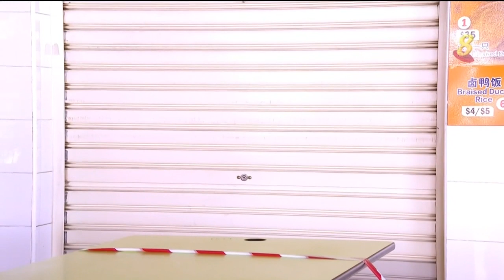受高警戒解封第二阶段影响中低收入国人 周四起可申请暂时性补贴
在高警戒解封第二阶段下收入受影响的人士可从6月3日起，申请一次性的冠病疫情复苏临时补贴。